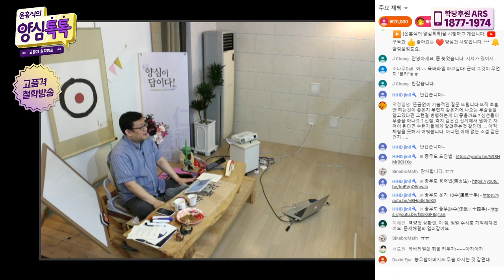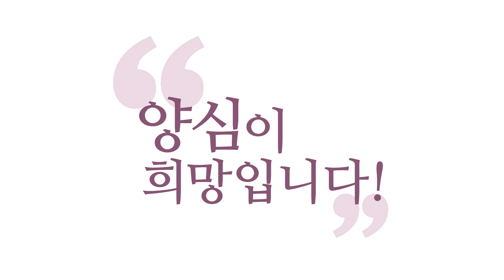[3분 인문학] 보살은 균형이다!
- (200509 양심톡톡) 보살은 균형이다.